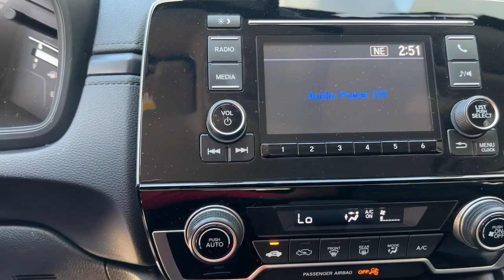2019 Honda CR-V The Bronx, Yonkers, New Rochelle, Hackensack, Manhattan, NY FU6833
Crystal Black Pearl Used 2019 Honda CR-V available in The Bronx, New York at Fordham Toyota. Servicing the Yonkers, New Rochelle, Hackensack, Manhattan, NY area.

Fordham Toyota
236 W Fordham Rd

Recent Arrival! CARFAX One-Owner. Clean CARFAX. Odometer is 13379 miles below market average! AWD, ABS brakes, Air Conditioning, Electronic Stability Control, Panic alarm, Power steering, Power windows, Rear window defroster, Remote keyless entry, Speed control, Steering wheel mounted audio controls, Traction control.brbr25/31 City/Highway MPG